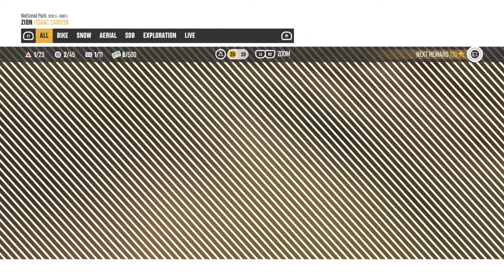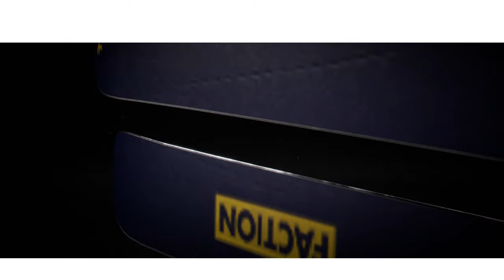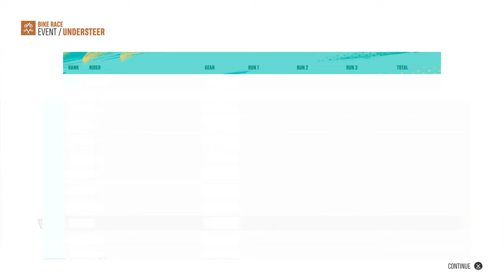Elite Riders Republic Gameplay!